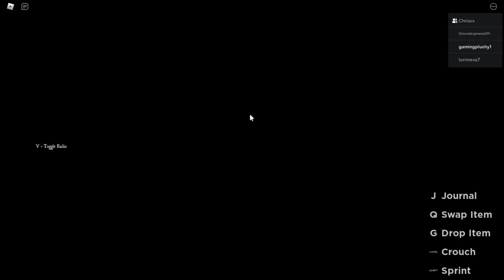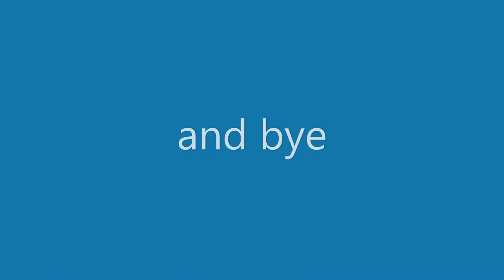blair roblox game play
ahhhhhhh ghost ahhhhhhhhhhh! *sreeeeeeeeeeech*!